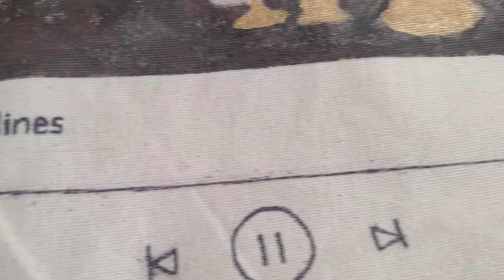DRAKE ll Tote Bag Painting